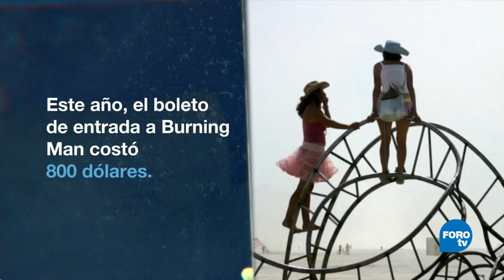Burning Man: Un festival caritativo que sale muy caro - Foro Global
En la última semana de agosto, una ciudad se establece en medio del desierto de Nevada. Ocho días después todo desaparece. Es Black Rock City y solo existe para albergar Burning Man.